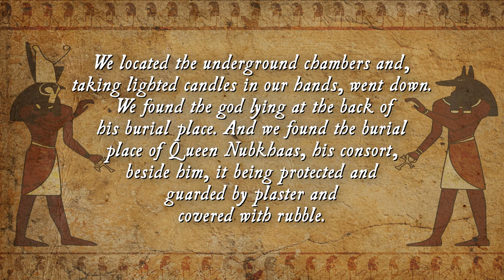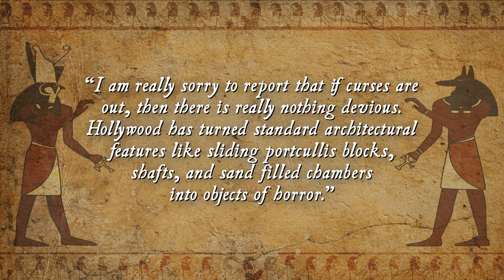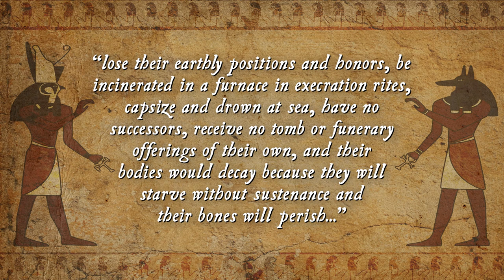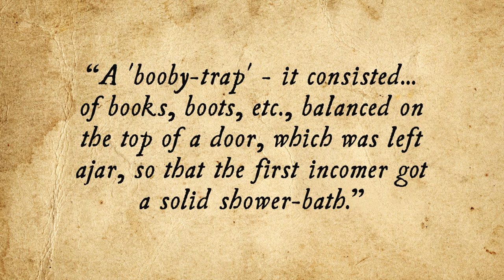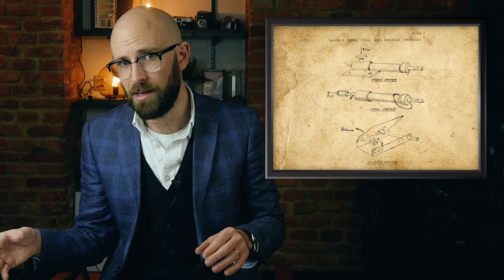Did Booby Traps Really Exist in Ancient Egyptian Tombs?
More from TodayIFoundOut:

Why are Breasts Called Boobs?

In this video:

The all-powerful pharaohs of ancient Egypt were frequently buried alongside a literal wealth of fabulous treasure- treasure that, as you can probably imagine, the pharaohs were very keen to protect. So did they actually have significant preventative measures in place to stop anyone from stealing their stuff after they’d gone a little moldy? Well, yes and no, but when it comes to the idea of elaborate booby traps or puzzles as depicted by Hollywood and in games, definitively no.